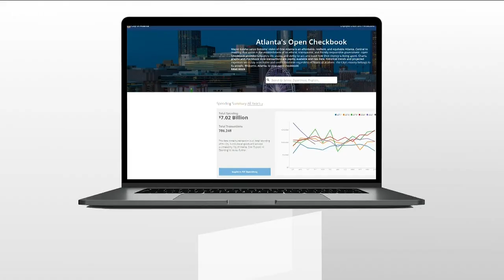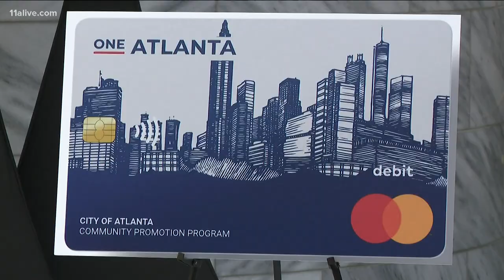Mayor Keisha Lance Bottoms speaks on highs and lows in office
Atlanta's leader spoke with 11Alive to discuss her four years in office.